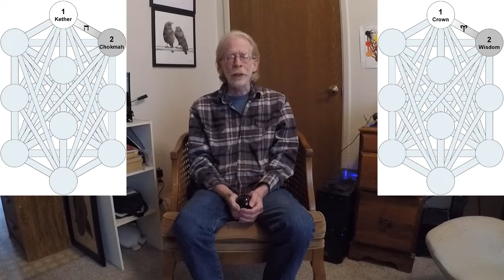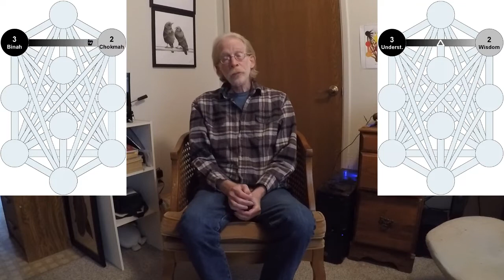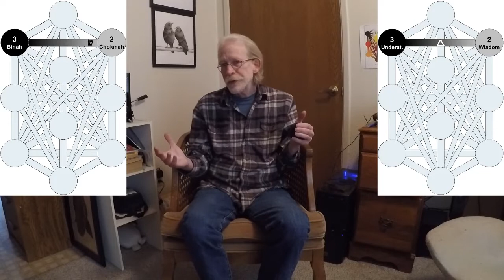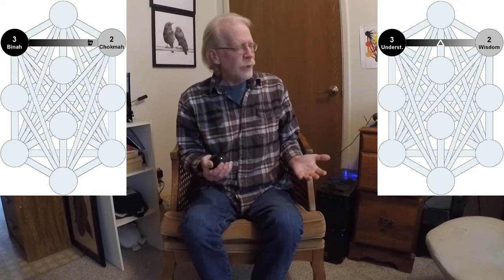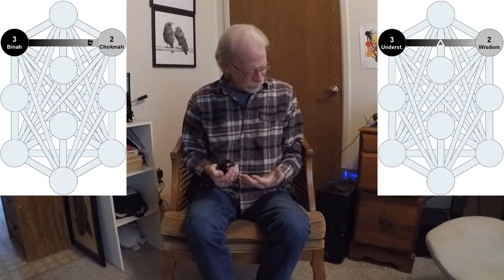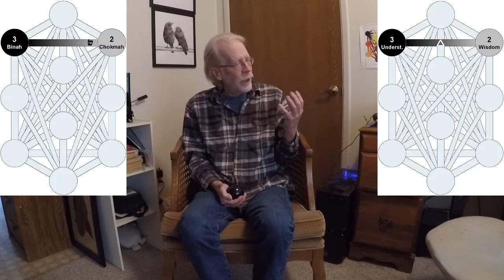Permuting The Tree: Part Two -- Heh, Vav & Shin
A video presentation on Permuting the Gra Tree of Life in which I (Rawn Clark) will explore the 46 components of the Gra Tree.

Here's my second video in the series in which I relate my personal experiences of three Lettered Paths -- Heh, Vav and Shin.  Since my first video has proved so popular (at least by my standards) I will continue in the same vein of stream-of-consciousness rant.  :)